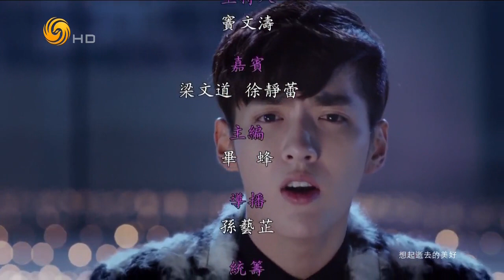20141230《锵锵三人行》：徐静蕾的电影名字